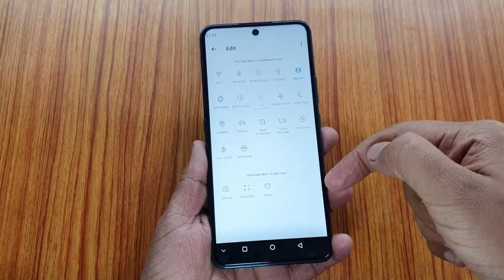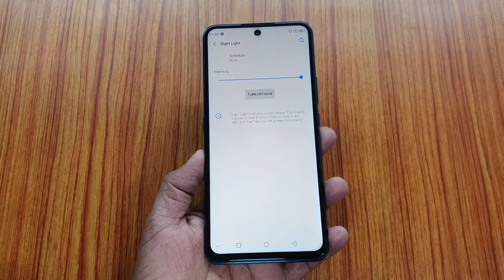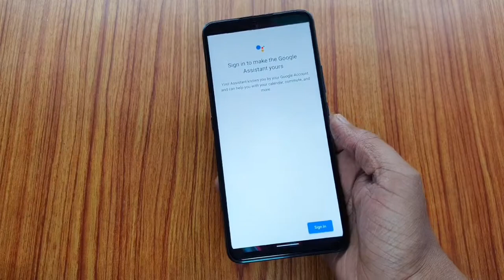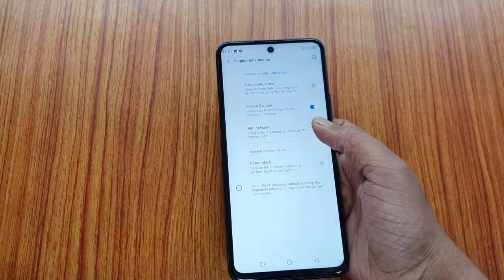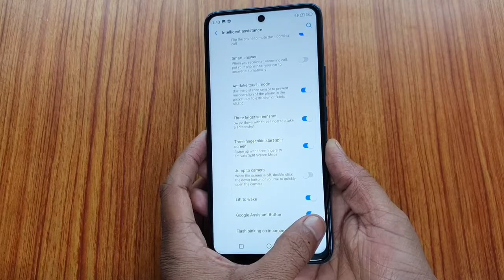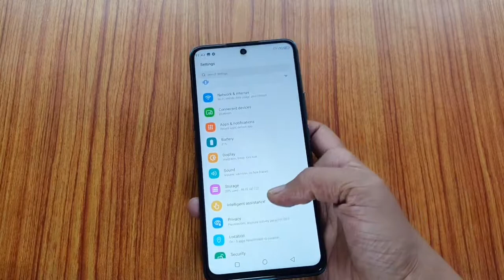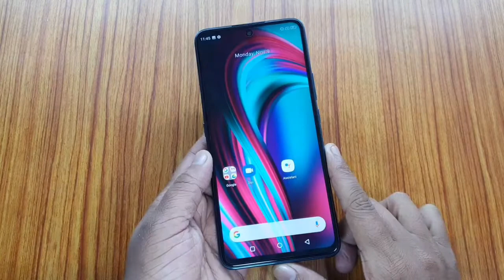Micromax in Note 1 Tips & Tricks, Hidden Recycling Bin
Micromax in Note 1 UI Features

Namaskaar dosto mera naam h Dharmesh aur is video m maine Micromax in Note 1 k UI Features ko explain kiya h,

In Note 1 m aapko stock Android 10 milta h, to stock Android hone ki vajah se yaha bahut hi basic se features diye gaye hain, Video m maine un features k sath sath kuchh Tips and Tricks bhi bataye hain.